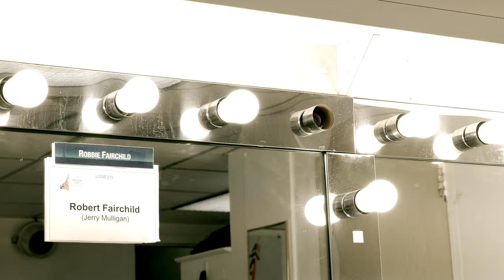An American in Paris on Broadway - J. Hilburn Outfits Robbie Fairchild for Opening Night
J. Hilburn outfits Robert Fairchild in a custom tuxedo for his Broadway premiere of An American in Paris.